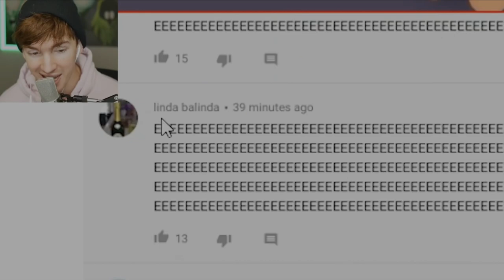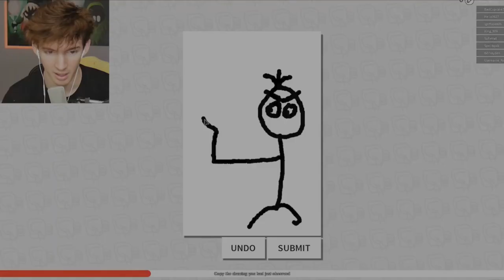flamingo saying E for 2 minutes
yo better subscribeeeeeeeeeeeeeeee